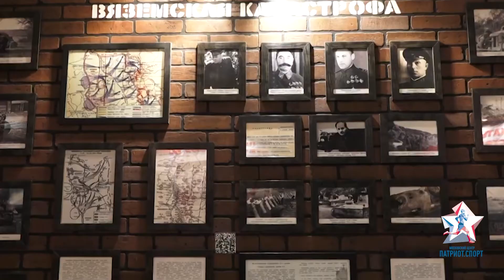75-летию начала контрнаступления советских войск под Москвой посвящается